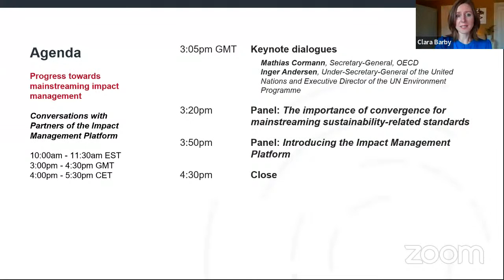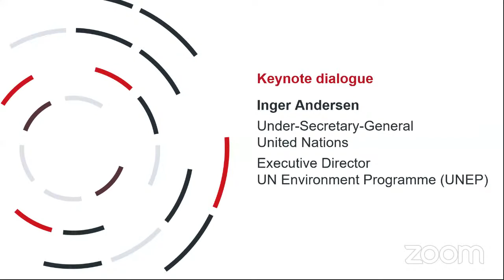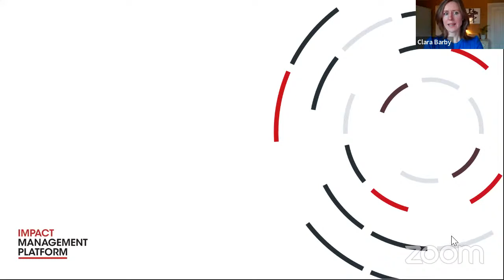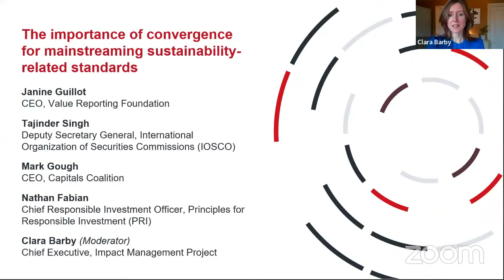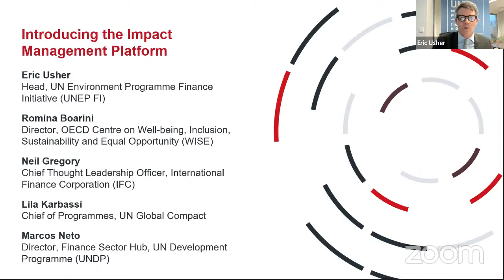Introducing the Impact Management Platform | Progress towards mainstreaming impact management